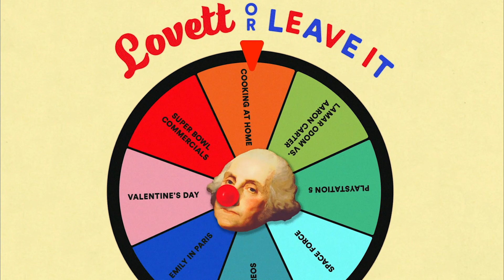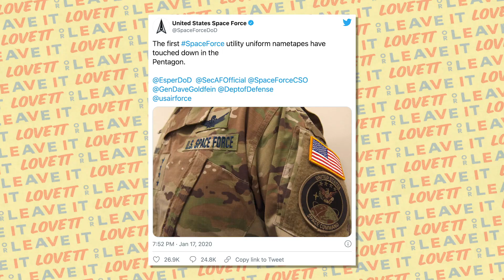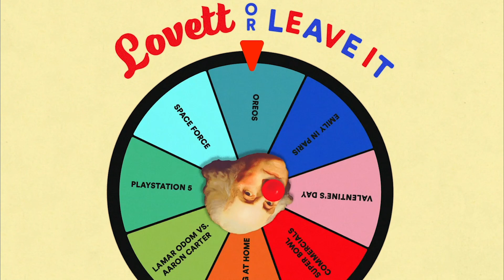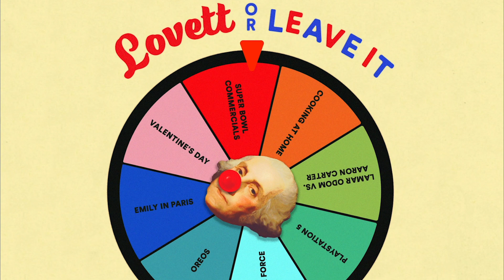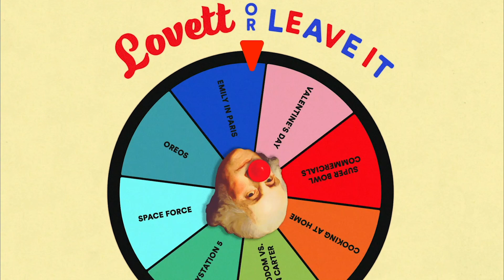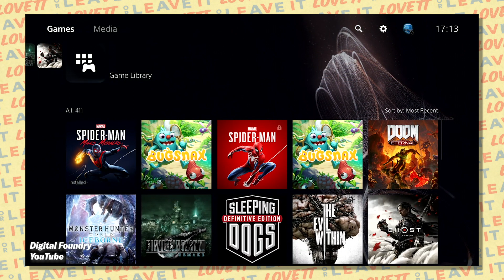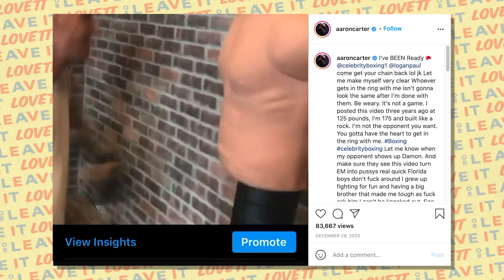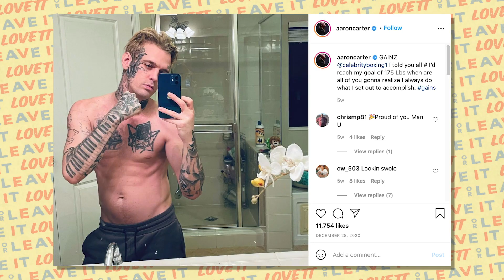Lovett and Friends Rant About Super Bowl Ads and Emily in Paris | Lovett or Leave It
The Rant Wheel is back! And this time Jon Lovett is joined by Langston Kerman, Ira Madison III, Erin Ryan, and Travis Helwig to let off some steam about everything from Space Force and Super Bowl Ads to celebrity boxing and Chromatica Oreos. And more importantly, they ask the question: are WE to blame for the Emily in Paris Golden Globes nominations?